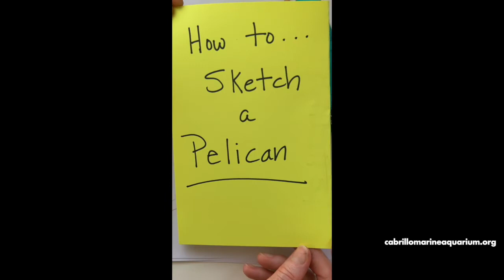How To Sketch a Pelican